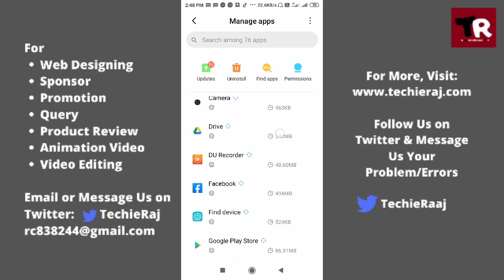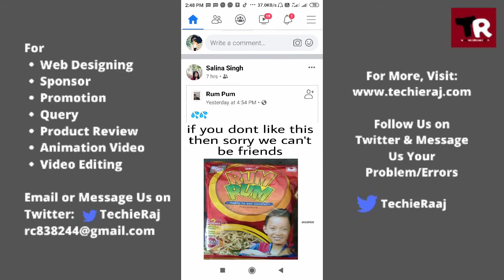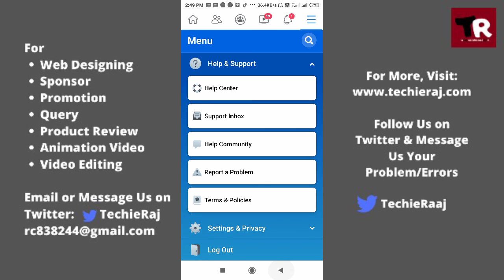Facebook Profile Video Not Showing Problem Solved